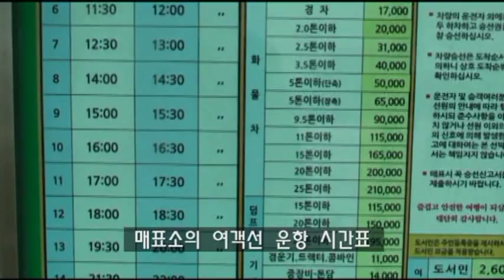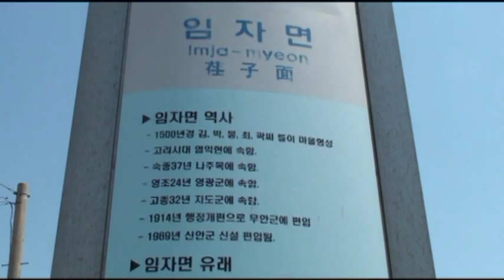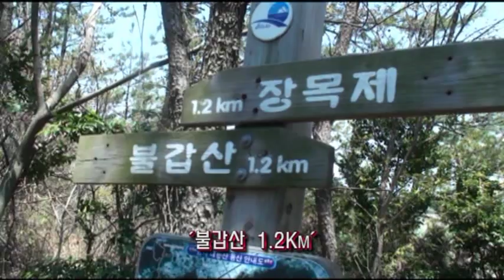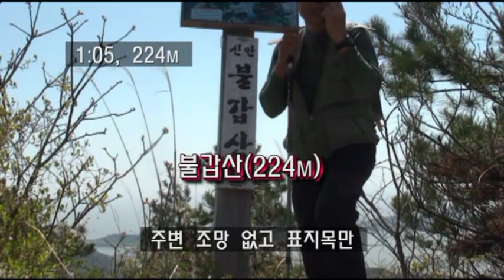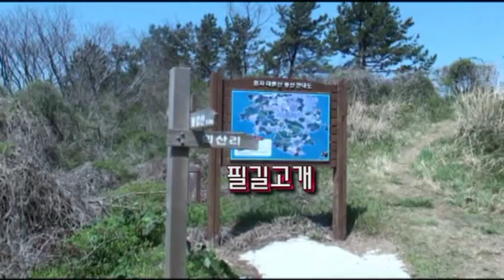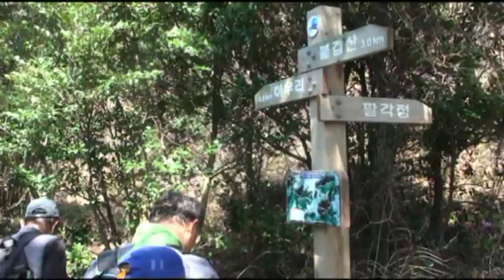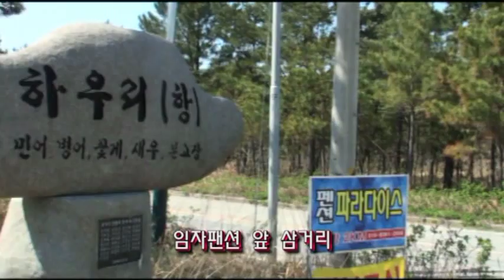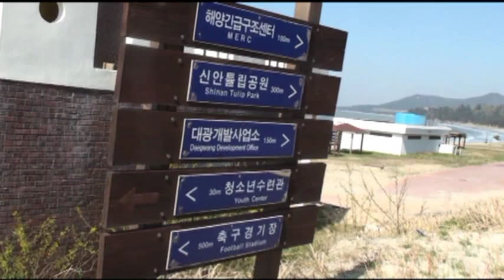9461 임자도 불갑산 130426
전라남도 신안군 북단의 임자도에 있는 불갑산을 장목재-함박산-불갑산-벙산-대광해수욕장 코스로 다녀온 섬산행 영상